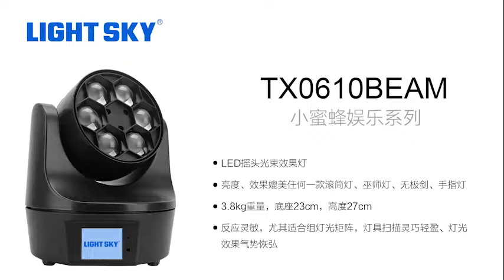TX0610 -- 6pcs*10w RGBW Led moving head lighting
6pcs*10w RGBW LED moving head lighting